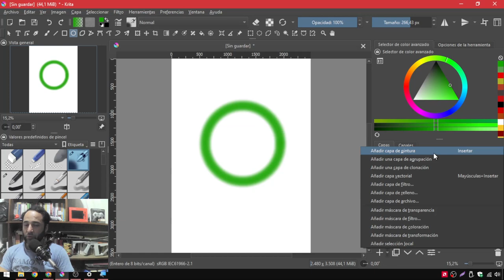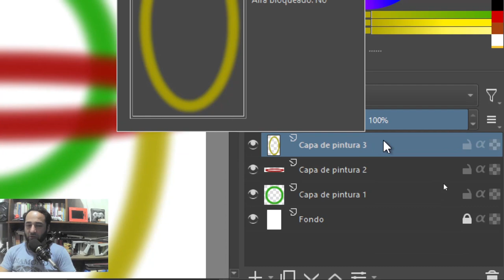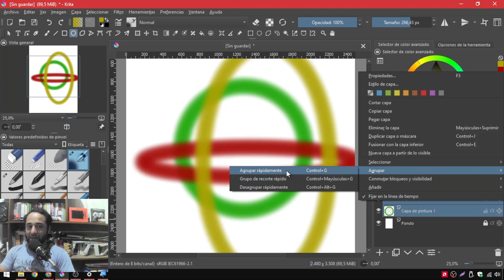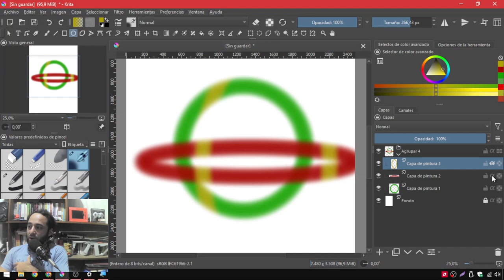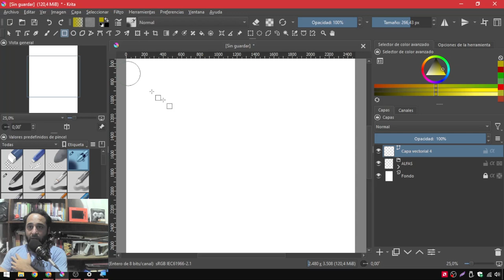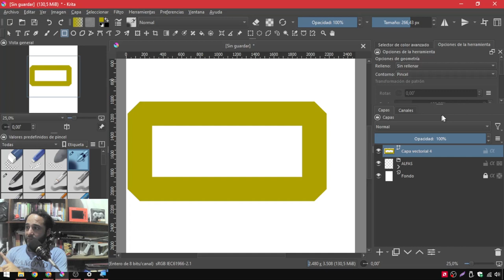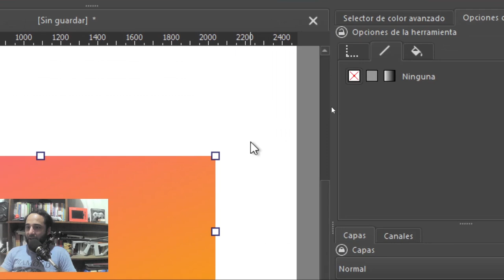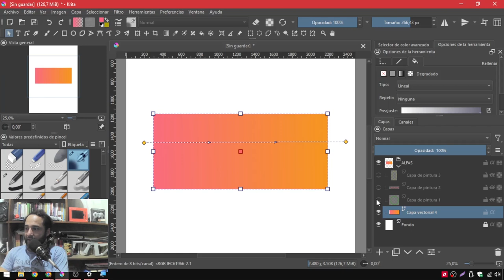¿Qué es HEREDAR ALFA en Krita?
Esta es la mejor función para pintar en Krita, tus dibujos van a quedar increíbles!

Temas relacionados:
¿Cómo dibujar con el mouse?,
¿Cómo dibujar en Krita PC?,
¿Cómo hacer trazos en Krita?,
¿Cómo activar el estabilizador en Krita?,
¿Cómo activar la sensibilidad en Krita?,
¿Cómo dibujar con el mouse en Krita?,
Herramientas de pintura,
Líneas precisas,
Mejorar la técnica de pintura,
Consejos para pintar,
PINTAR Sin Salirse,
pintar,
digital,
krita,
como pintar sin salirse en krita